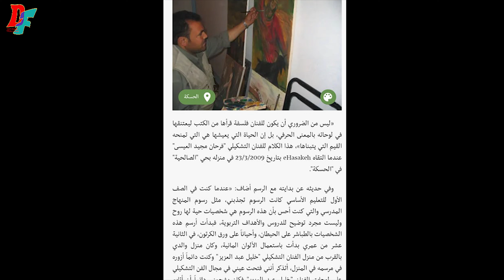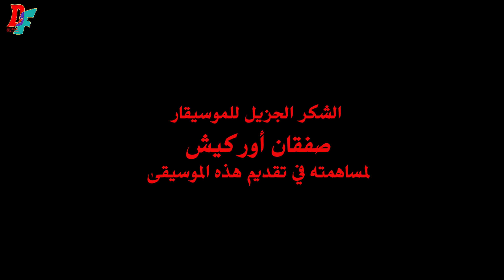عابرو الحدود مع الفنان التشكيلي فرحان هساري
برنامج "عابرو الحدود" فكرة وإعداد الشاعر والفنان التشكيلي دلدار فلمز